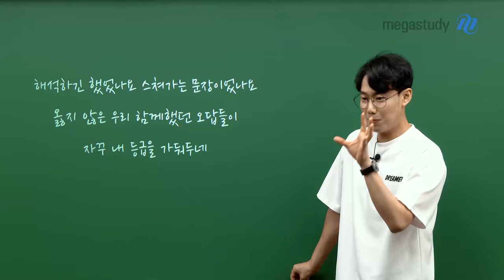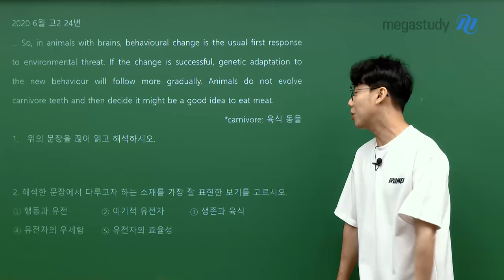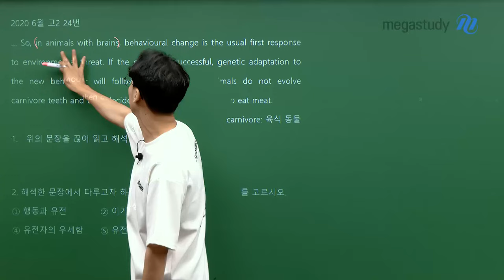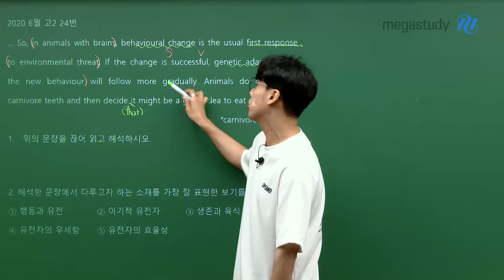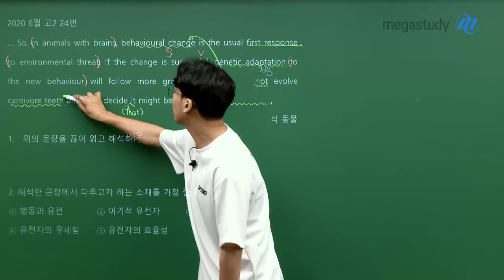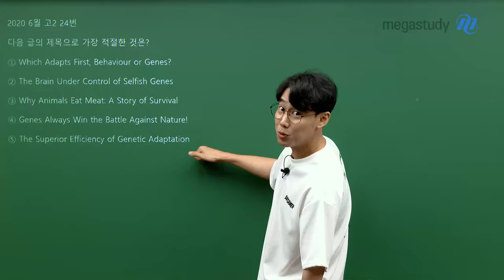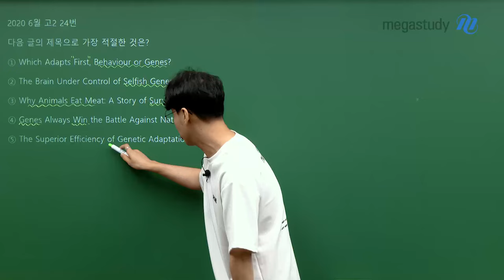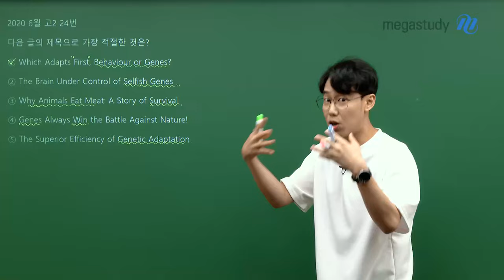[메가스터디] 영어 민우쌤 - 해석하긴 했었나요, 스쳐가는 문장이었나요 [3탄]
민우쌤과 학평 대비 확실히 할 수 있는 해했스문 3탄!

코앞으로 다가온 9월 학평에서 성적 향상을 이뤄낼 수 있도록
민우쌤과 열심히 달려 봅시다!🏃‍♀️=3

[오늘의 문제]
2020년 6월 고2 24번 문항

문제 풀이와 자세한 설명은 영상을 통해 확인해 보세요🔥